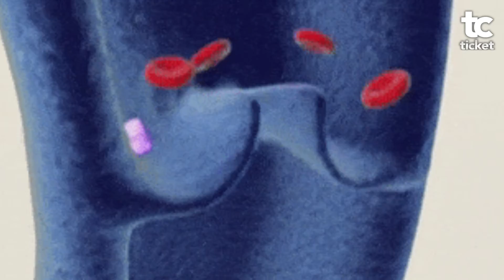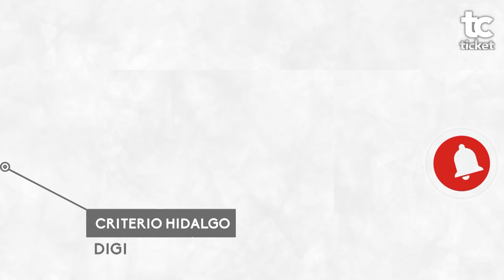Juan Pablo Medina es hospitalizado por trombosis; se rumora posible amputación de pierna